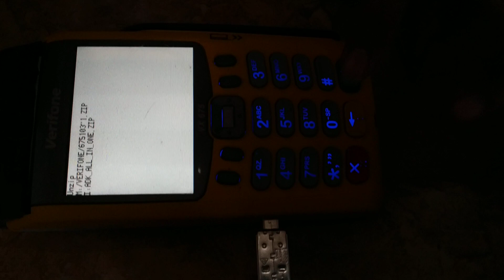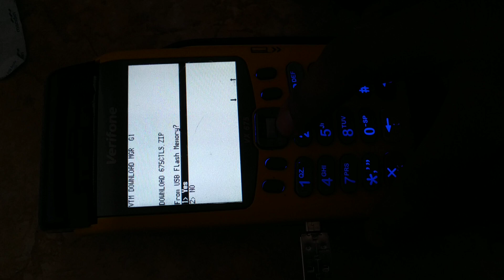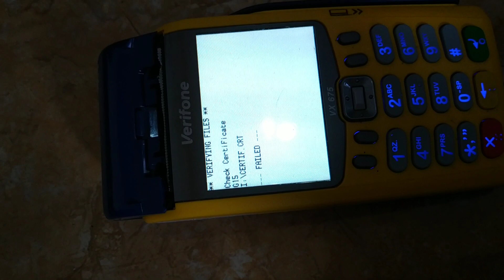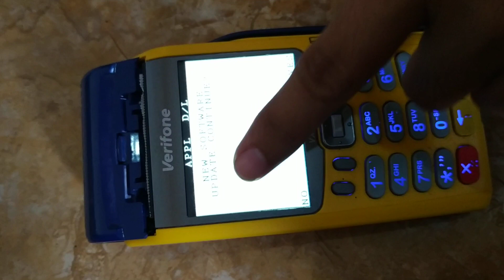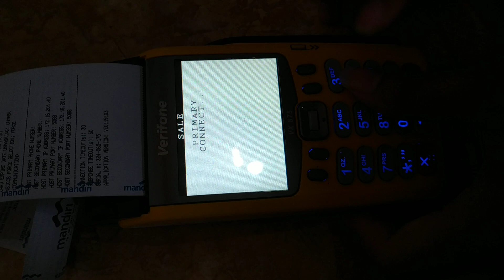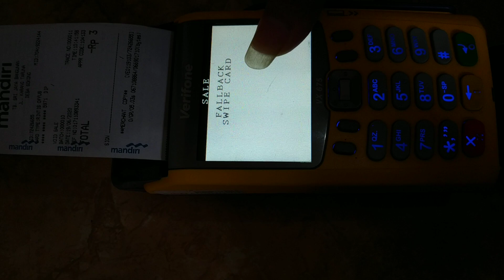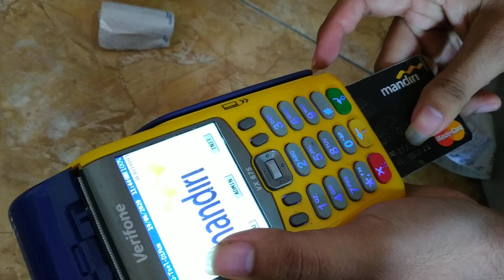CARA INIT EDC MANDIRI MTI VERIFONE TIPE VX675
BERIKUT CARA INIT EDC MANDIRI MTI VERIFONE TIPE VX675